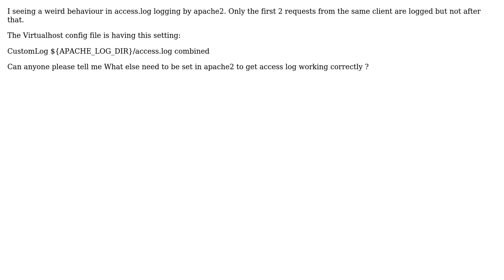access.log not logging messages in apache2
With thanks & praise to God, and with thanks to the many people who have made this project possible! You are responsible for your own actions.